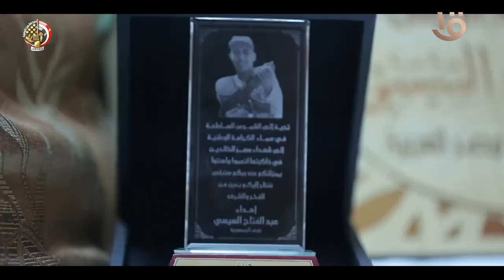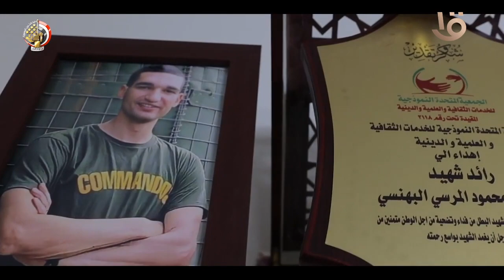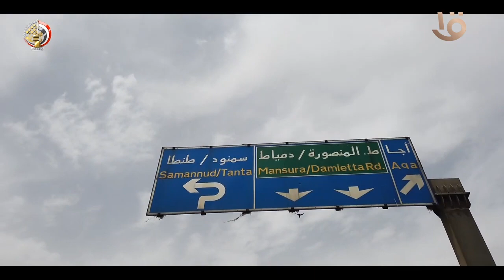هدايا الرئيس لأسر شهداء القوات المسلحة